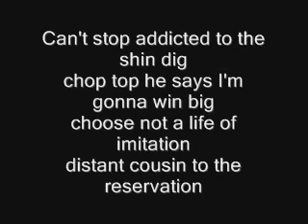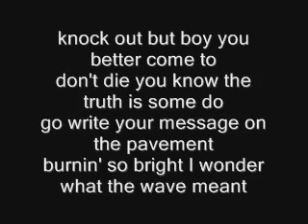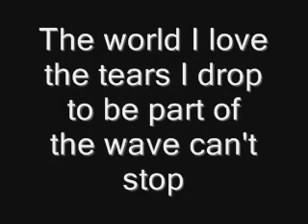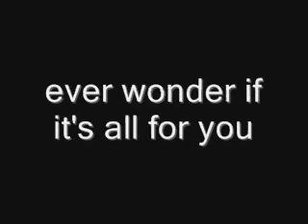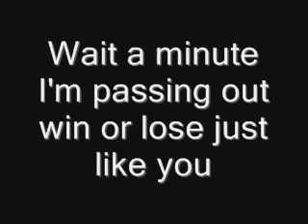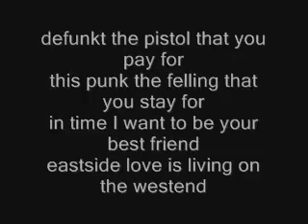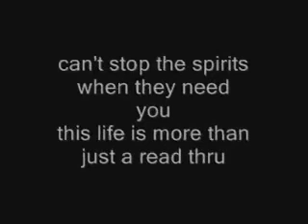Red Hot Chili Peppers - Can't Stop Lyrics